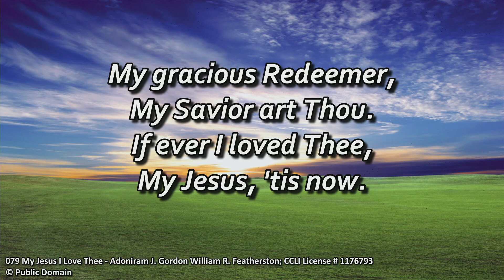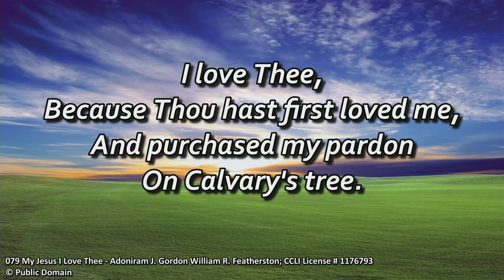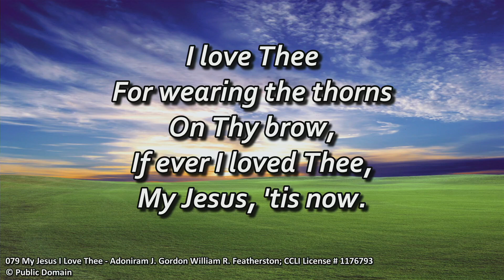John 14 | 2.25.24 | Pastor Pete